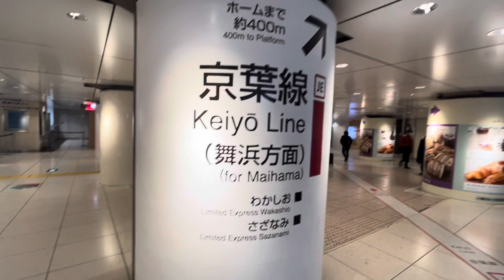【バカ遠い】一つだけ孤立した東京駅京葉線ホーム､なんであんなに遠いの？